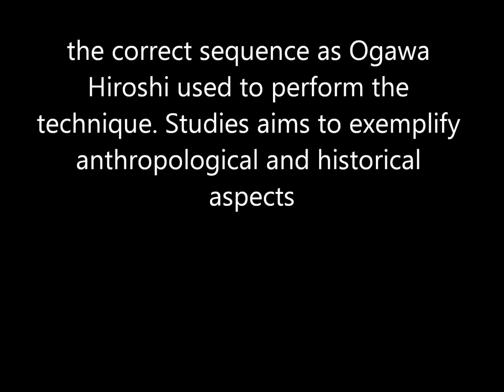Ogawa Ryu - Valencia Training 2013 - Iaijutsu - II